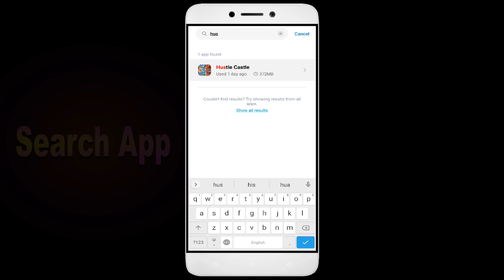How to Fix Hustle Castle Auto Close | Keeps Hanging | Keeps Freezing Issue Solve in Android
Are you tired of your Hustle Castle app not working correctly? Does your app keep freezing, hanging, or closing down automatically? Don't worry, we've got you covered. Check out our video, learn from our ultimate guide, and bid farewell to all your Hustle Castle app issues. But the good news is that it's fixable, and in this video, I'll guide you step by step on how to fix it. Happy Gaming!

Fix Hustle Castle not open problem,
How to fix Hustle Castle all problems solve,
How to fix Hustle Castle not working problem in android phone,
How to fix Hustle Castle app not open problem in android phone,
Fix Hustle Castle not working in android,
Hustle Castle all problems solve,
Hustle Castle not responding,
How to fix Hustle Castle keeps stopping error in android mobile,
How to Fix Hustle Castle App Black Screen Error Problem Solve in Android & Ios
How to Fix Hustle Castle App Loading Problem in Android
How to Fix Hustle Castle App Loading Problem in IOS
How to Fix Something Went Wrong and the Service Failed to Start Error in Hustle Castle App.
How To Fix Unfortunately Hustle Castle App Has Stopped Error Problem in Android Phone.
How to Fix Solve Hustle Castle App Not Working | Not Opening | Not Open | Loading Solve Problem in Android & Ios
Hustle Castle not working today,
why Hustle Castle is not working in my phone,
Hustle Castle game not starting,
Hustle Castle not starting,
Hustle Castle failed to load server list,
How To Fix Hustle Castle App not working | Not Open | Space Issue | Keeps Crashing Problem.